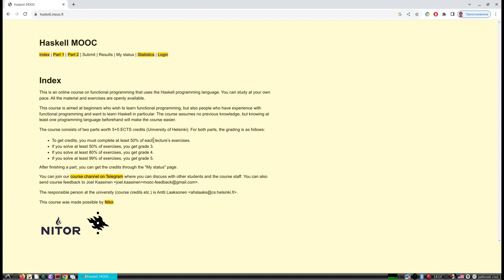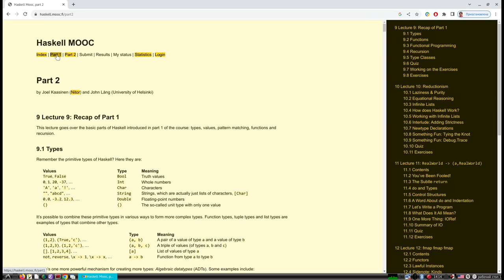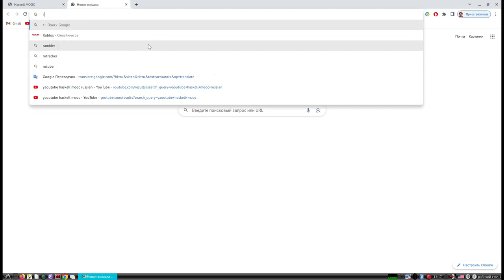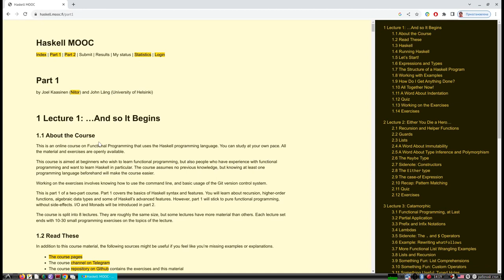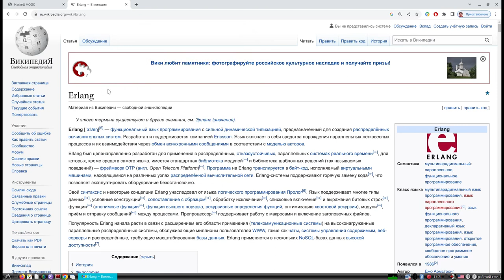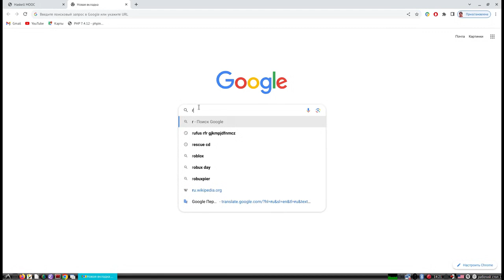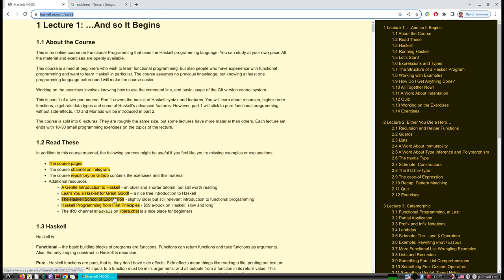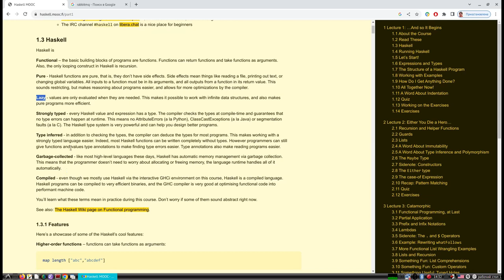Функциональное программирование | Haskell | Предисловие | MOOC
Лекция по языку функционального программирования Haskell.
1. Обсуждаем целесообразность его изучения.
2. Характеризуем используемый материал - курс Haskell университета Хельсинки.